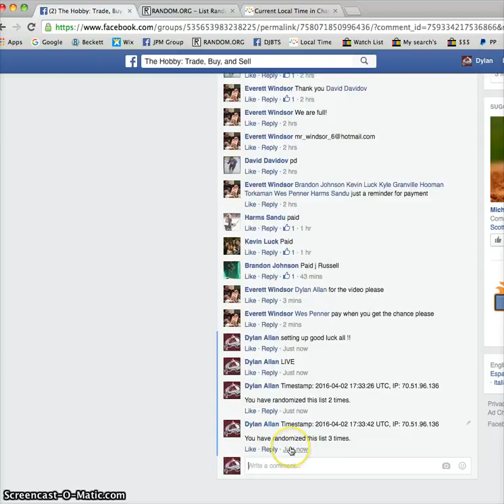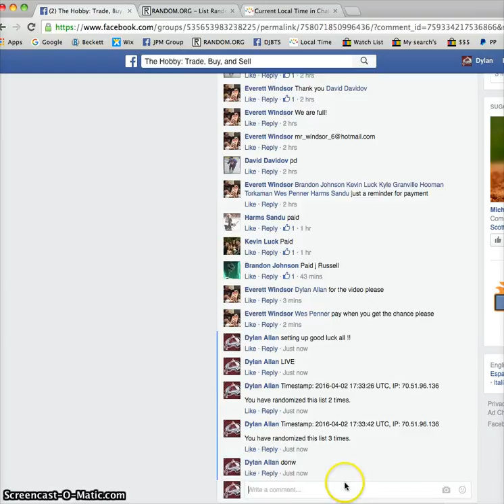Everett's 2 card Canucks lot